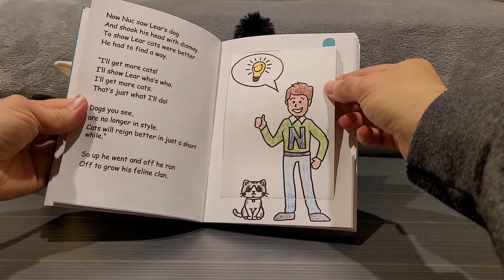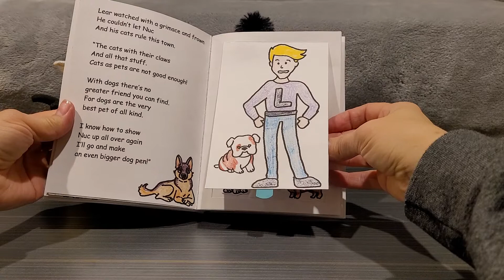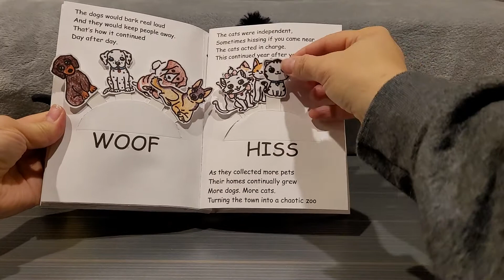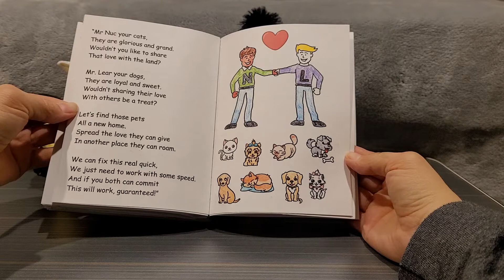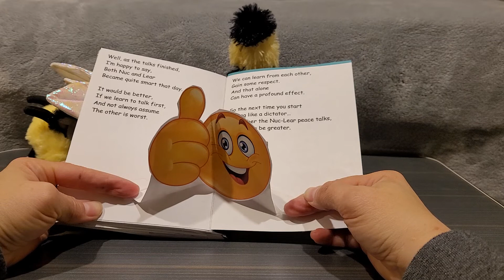GISH Book Bash 2022 #24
A cheery kid-friendly pop-up book about nuclear war and disarmament.